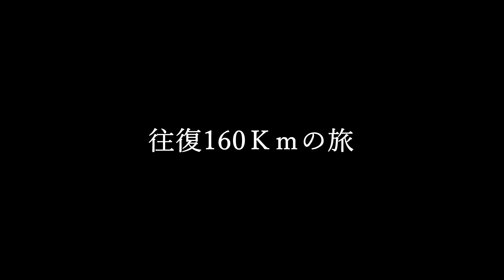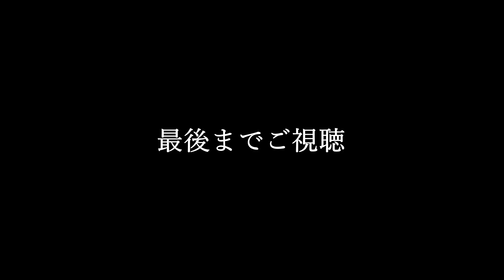アビーの旅2、往復150ｋｍ編【ミニカー】【楽しい】【アビー】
アビーってエコなのＣＡＲー？
往復約160ｋｍの旅。埼玉県のおちょさんの基地まで行ってきたときの動画。
生きの途中に一度トラブル・・・。

無事に帰還・・・。